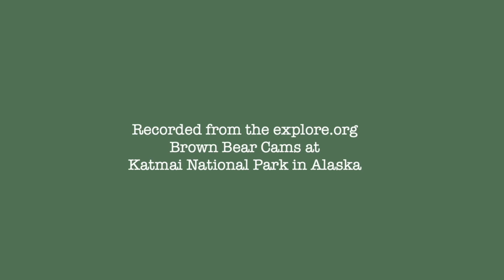6 Oct 2024: 514 Walks the Lower River (explore.org)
This is the little bear we've been identifying as 204 since 2022. But this bear was seen peeing like a boy the other night, so it can't be her. I do wonder, since this bear looks so much like 204 if it might in face be her brother 205. The bear monitor gave him the number 514.